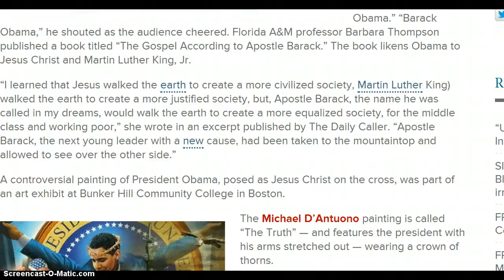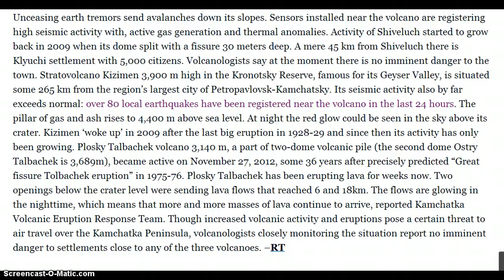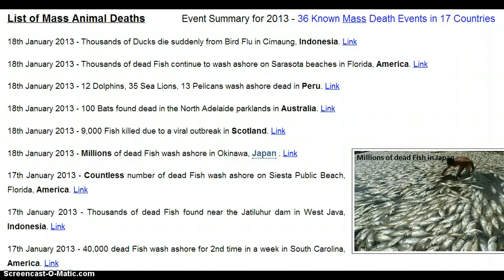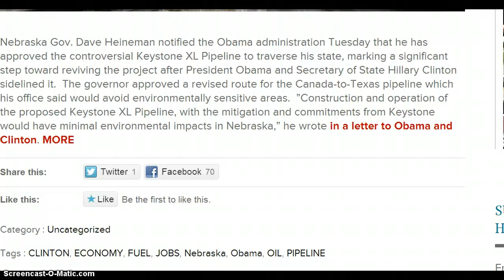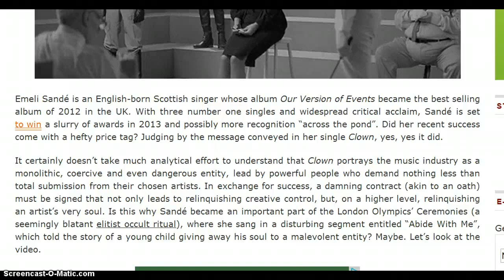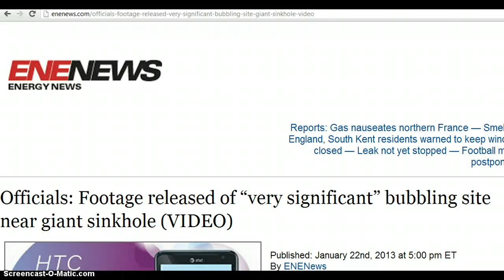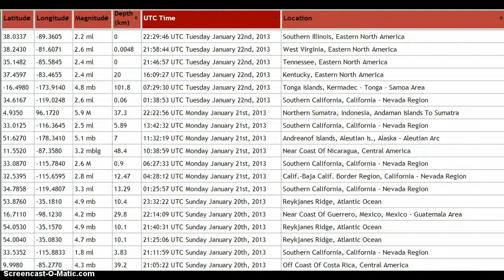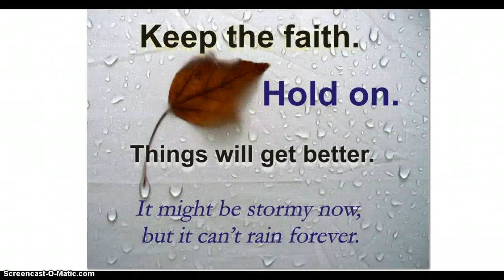TIME TO WAKE UP NEWS: JANUARY 22 - 23, 2013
JANUARY 22 & 23, 2013, BREAKING NEWS, ILLUMINATI NEWS, NWO, SINKHOLE, WEATHER, WAR GAMES, FIRES, FLOODS, PROTESTS, EARTHQUAKES, EARTH CHANGES, VOLCANOES, MASS-ANIMAL/FISH DEATHS, AND DISASTERS WORLD-WIDE.

VERY IMPORTANT INFORMATION TODAY *AS ALWAYS*, PLEASE PAUSE TO READ THE ARTICLES. FOR BETTER READING PLEASE SWITCH TO FULL SCREEN. GOD BLESS. :D